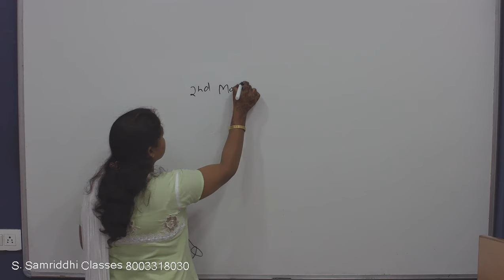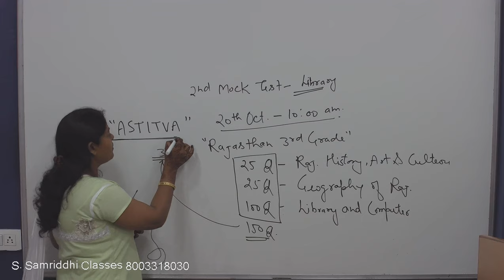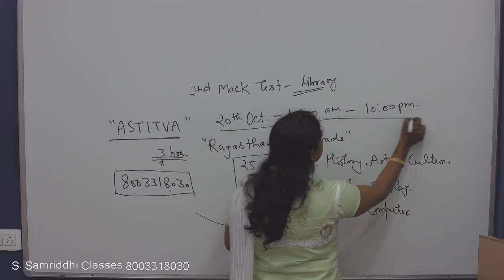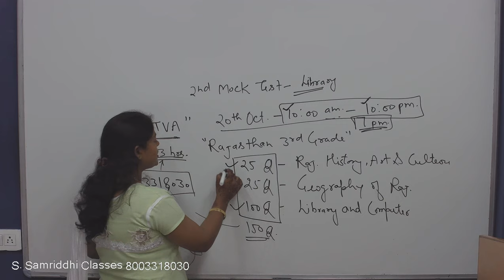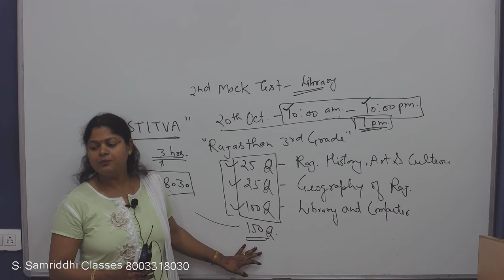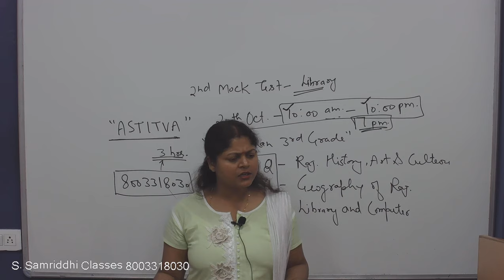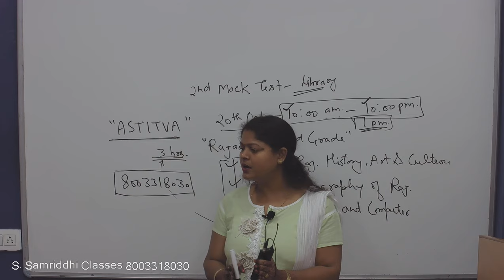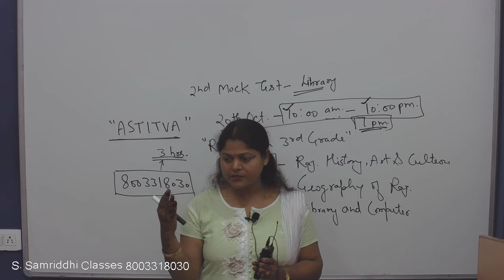फ्री ऑनलाइन मॉक टेस्ट संख्या द्वीतीय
यदि आप राजस्थान थर्ड ग्रेड के लिए पुस्तकालयध्यक्ष की तैयारी कर रहे हैं, तो आपको अपनी तैयारी को जांचने का यह सुनहरा अवसर मिल रहा है। 20 अक्टूबर को "ऑनलाइन मॉक टेस्ट" का आयोजन किया जा रहा है, जिससे सम्बन्धित जानकारी इस वीडियो से आप प्राप्त कर सकते हैं। जरुर इस वीडियो को देखें।